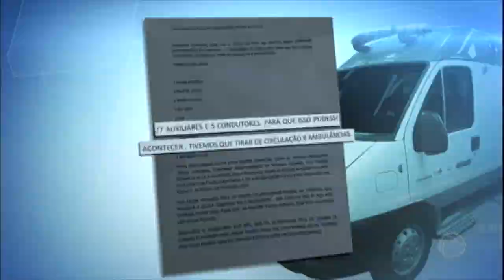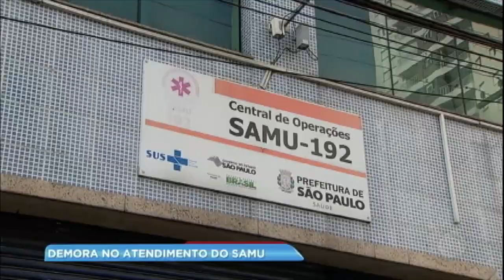Falta de ambulâncias e motoristas causa demora no atendimento do SAMU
Os próprios socorristas confirmam que os atrasos são frequentes por causa da falta de ambulâncias e motoristas. O Serviço Móvel de Urgência de São Paulo é o mais movimentado do país. São cerca de 1100 ocorrências por dia.